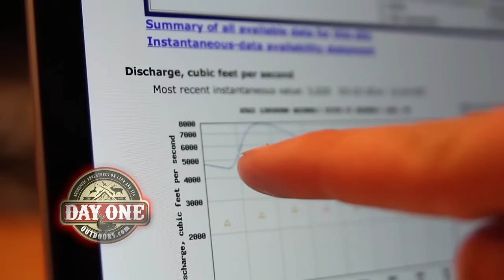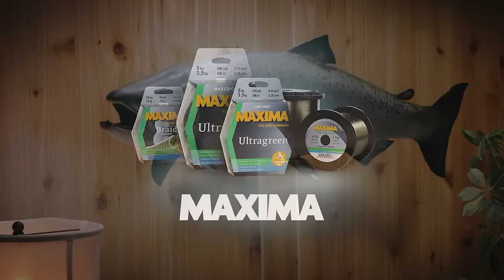ALASKA Salmon Fishing DREAM TRIP! | Nushagak River | Kingfisher Lodge | PART 2 of 3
Alaska is where Anglers go to find fisheries unseen anywhere else in the world.  Follow along as we fish with Kingfisher Lodge on Alaska's Nushagak River for Kings, Chum and even Northern Pike on this once in a lifetime trip!